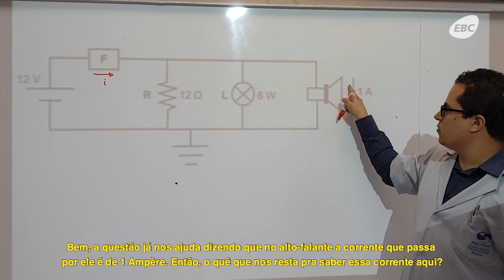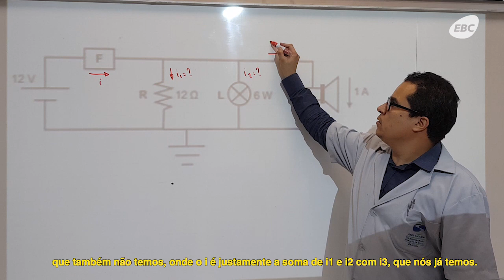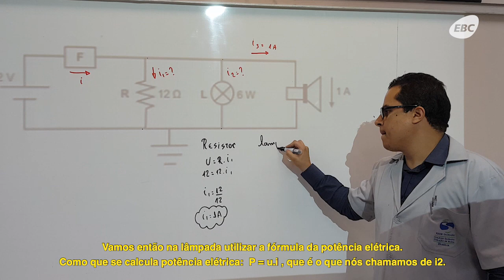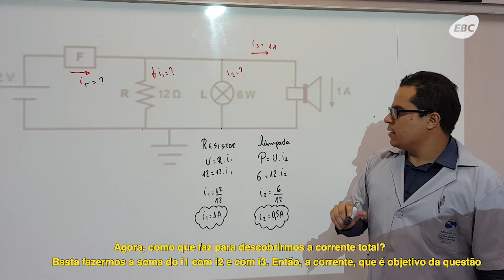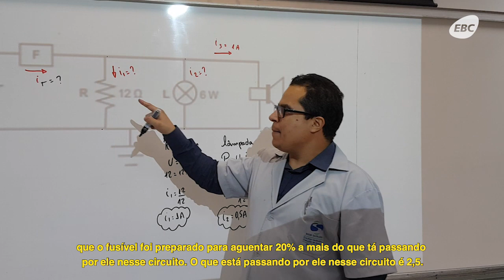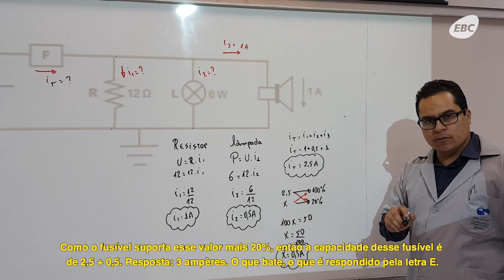Caiu no Enem - Física - Questão 77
Falta pouco para as últimas provas do Enem2019! Hoje vamos revisar uma das matérias que os estudantes têm mais dificuldade. Tente resolver essa questão de física sobre 🔌💡 circuitos elétricos e depois confira a explicação do professor.